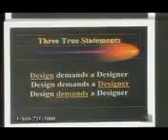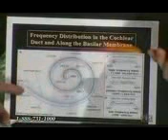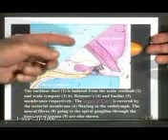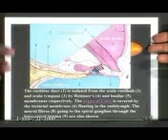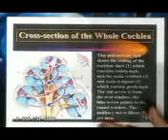69 ideological crime evolution or creation true